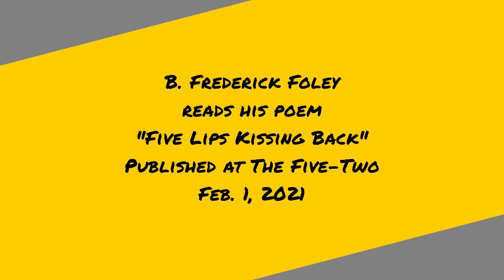"Five Lips Kissing Back" by B. Frederick Foley